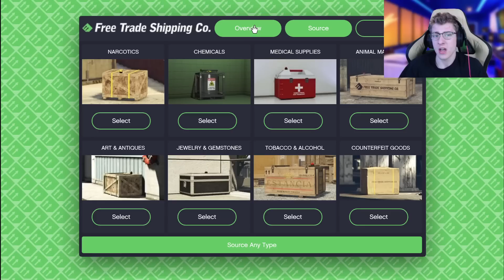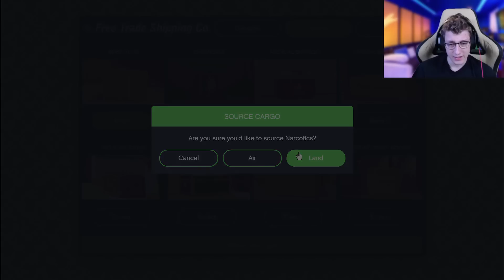AIR CARGO BUFFED?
In today's video ill playing in GTA Online and showcasing the changes to air cargo!